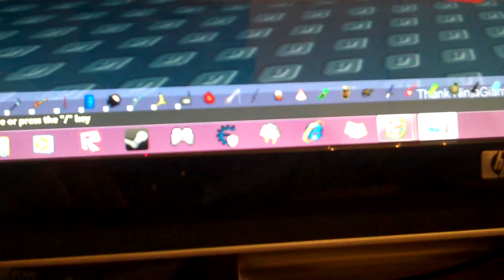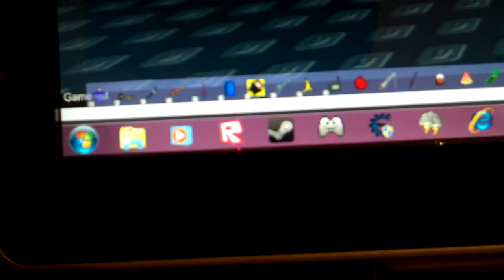roblox screen glitch (PATCHED)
1. Open up notepad
2. hold alt and then type 255 in the exact order
3. Copy that and paste about 16 of them into ROBLOX chat
4. The screen will go white and start flashing and showing random letters and lines and... ya.

sorry i didnt have a screen recorder.